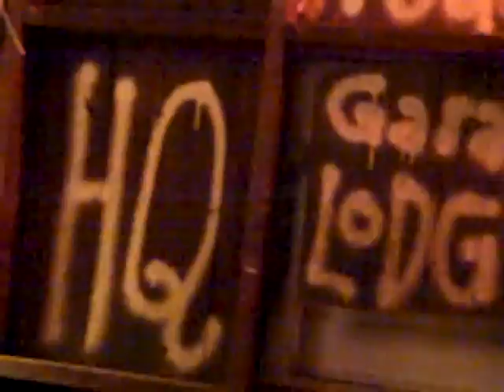Daren Gratton Part 2 @ PPHQ Garage Lodge 09/14/2014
Don't know what it's called!  Ask Daren!